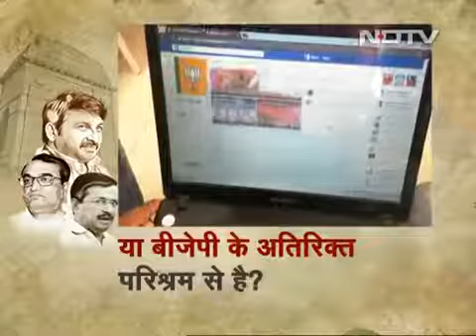Ravish Kumar Prime Time भाजपा क्यों लगातार जीत रही है ? Delhi MCD election result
Video Credit:- NDTV India Prime time - 26 April 2017 Ravish Kumar Prime Time भाजपा क्यों लगातार जीत रही है ? Delhi MCD election result AAP lost.

Ravish kumar ndtv prime time latest episode ; discussion/debate Delhi MCD Election Result

ravish kumar ndtv prime time episode on BJP won MCD Election in Delhi.

The Prime Minister, Theresa May, answered questions from MPs in the House of Commons on Wednesday 26 April 2017.